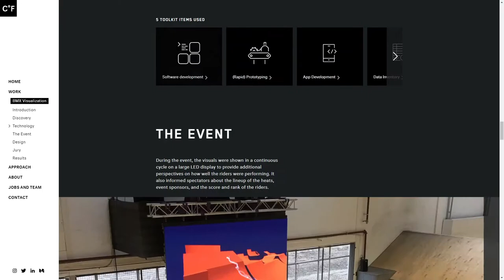CLEVER°FRANKE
CLEVER°FRANKE By CLEVER°FRANKE From Netherlands
The new website of CLEVER°FRANKE, a design agency that combines strategy, design & technology to create data driven tools and experiences that enable change.